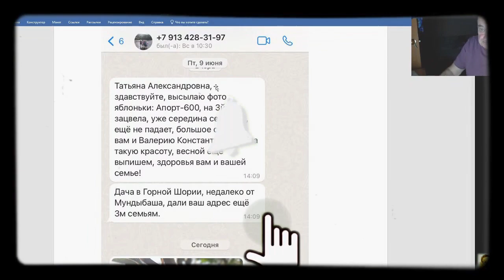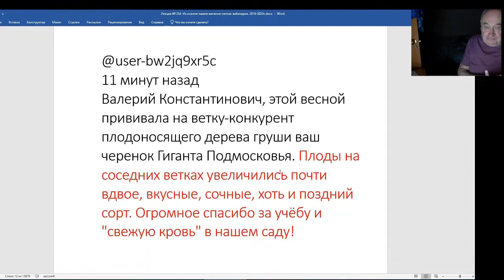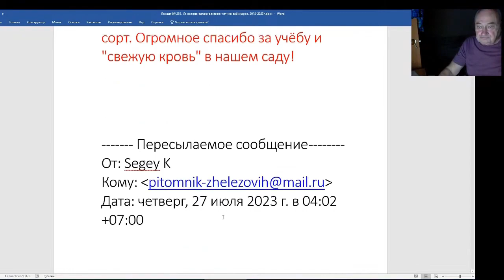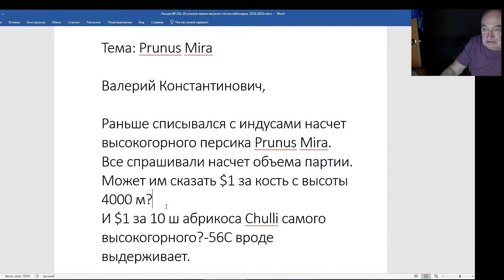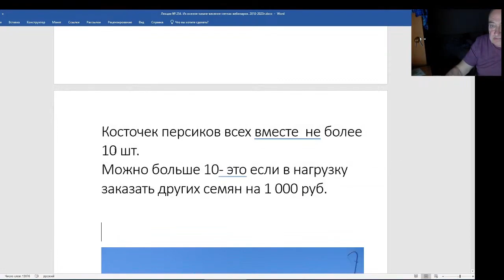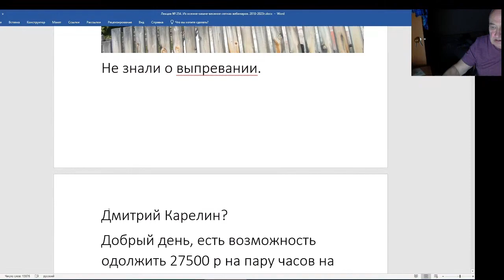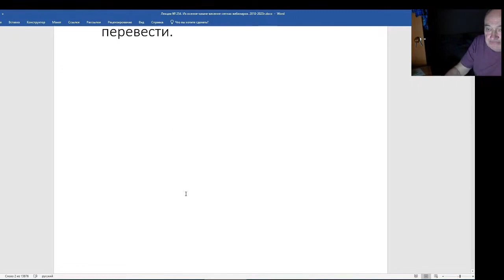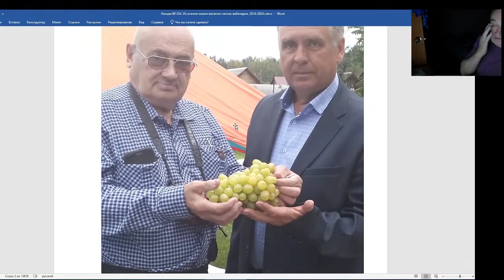Железов Валерий. Вебинар 254. ч. 4. Еще интереснейшие письма.